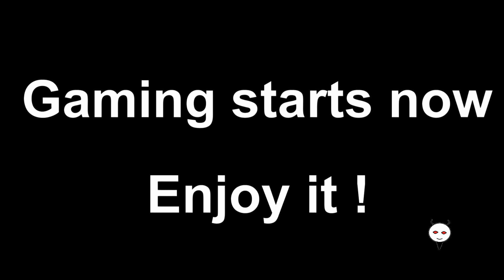Divinity 2: Dragon Knight saga [PC] (#13) Clearing the forest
The surrounding forest has too many enemies, lets go and clear them.
We have good fortune today, we get nice xp and loot, also level up.

Game: Divinity 2: Dragon knight saga